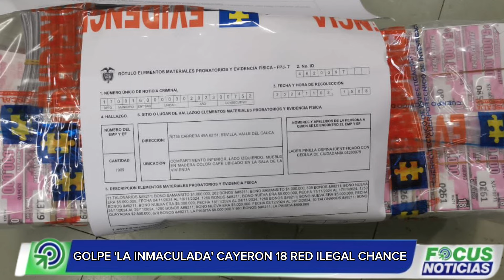DURO Golpe a 'LA INMACULADA'. Capturan 18 PELIGROSOS Integrantes de esta BANDA Red ILEGAL de CHANCE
En una operación conjunta entre el Ejército Nacional y la Fiscalía General de la Nación, un grupo criminal denominado Apolo, dedicado a la venta de rifas y chance ilegal, fue desarticulado en los departamentos de Risaralda, Quindío y Valle del Cauca.

 Esta organización generaba anualmente alrededor de 10.000 millones de pesos en ganancias, fondos que en parte se destinaban al pago de cuotas extorsivas o "vacunas" al Grupo Delincuencial Organizado (GDO) La Inmaculada, permitiéndoles operar sin interferencias en varias regiones.

La acción, enmarcada dentro del Plan de Campaña Ayacucho, incluyó 17 allanamientos coordinados con el Cuerpo Técnico de Investigación (CTI) en el departamento de Caldas. Durante estas diligencias, 18 personas fueron capturadas en municipios clave, como Pereira, Risaralda, La Tebaida y Caicedonia, bajo cargos de ejercicio ilícito de actividad rentística, concierto para delinquir agravado y enriquecimiento ilícito.

El Batallón de Artillería de Campaña N.°8 lideró las incursiones en colaboración con la Fiscalía, quienes previamente identificaron las viviendas y locales donde se desarrollaban estas actividades. En el operativo fueron incautados importantes elementos probatorios, entre ellos, dos armas de fuego, 250 millones de pesos en efectivo, 209 cédulas de ciudadanía colombiana, 12 cédulas brasileñas, 9 licencias de conducción mexicanas, 37 teléfonos móviles, 374 tarjetas SIM, seis computadores, y documentación que evidencia la operación ilegal: planillas de registro de juegos de azar, talonarios de chance y más de 58.000 boletas de rifas y bonos clandestinos.

Además, se hallaron letras de cambio valoradas en 700 millones de pesos y facturas con logotipos de empresas extranjeras, lo que sugiere conexiones con redes internacionales y una estructura compleja de operaciones financieras.

La operación del GDO Apolo no solo generaba considerables ingresos ilegales, sino que también perjudicaba significativamente los aportes al sistema de salud colombiano, al restar participación a las loterías y otros juegos de azar regulados. Esto afecta los recursos destinados a la atención médica y a programas de salud pública, los cuales dependen en gran medida de los ingresos que estos juegos legales aportan.

La acción coordinada entre las fuerzas militares y la justicia refleja un esfuerzo continuo para desmantelar actividades ilícitas que impactan directamente la economía legal y la seguridad en el país. Con esta operación, el Ejército Nacional y la Fiscalía General reafirman su compromiso de combatir las economías subterráneas y seguirán avanzando en la erradicación de actividades que afectan la estabilidad de las regiones.